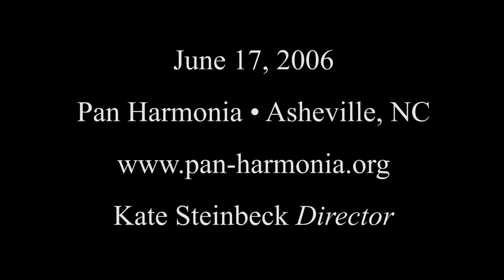Manuel de Falla - Canciones populares españolas - Canción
Kate Steinbeck, flute
Amy Brucksch, guitar
Fred Bretschger, bass

Arr. Fred Bretschger and Amy Brucksch

Live concert recording, Asheville, NC

Photography by Pete Orthmann
Film editing by Galen Abell

Pan Harmonia
Kate Steinbeck, Flutist / Artistic Director